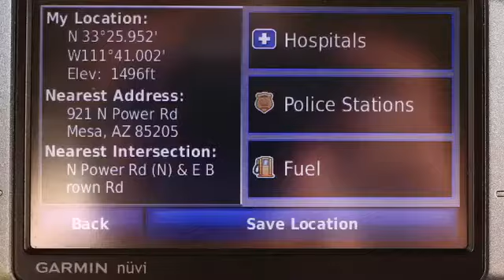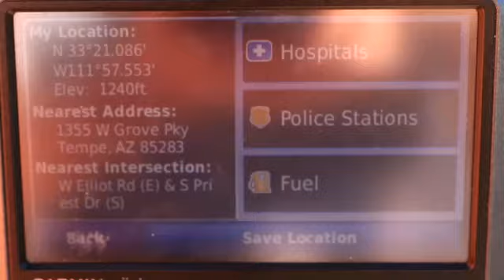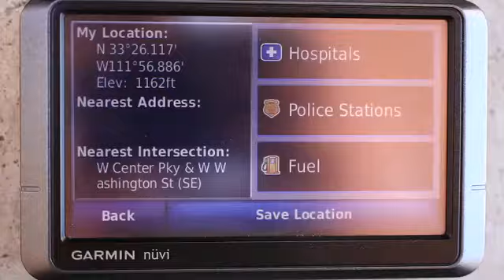Creager in Phoenix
Ronnie Creager is at it again, this time hiding product in and around Phoenix, Arizona. Desert heads, get out there in the heat and find this stuff! See what the Blind team is up to next at Blindskateboards.com Stay up on Blind's Facebook too. More Ronnie at Happyskateboarding.com,